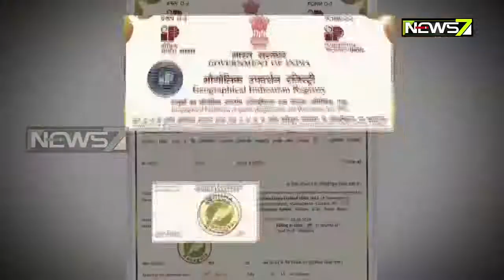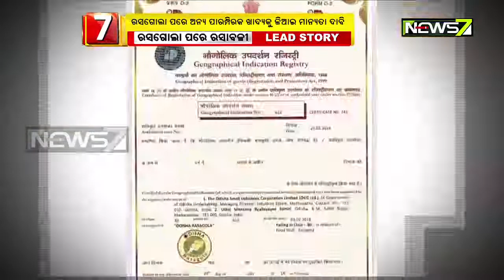After Rasgulla, Odisha Demands GI Tag For Arisa, Kakara, Rashabali Etc